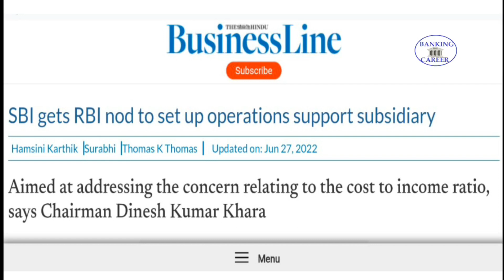No Vacancies in SBI PO/Clerk ? II SBI set up support subsidiary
Umesh Kumar Yadav is a qualified and enthusiastic GA Educator who trains students for all major Bank Exams. Currently based in Pune, Maharashtra. A Civil Engineering Graduate from Pune University, he has also qualified multiple Banks Exam like SBI Clerk, IBPS PO/Clerk, Bank PO PGDBF Course & LIC Exam. He has taught in Pune University & has more than 6+ years experience in Banking Exam category, he has scored more than 90% score in GA section multiple times & he has deep  knowledge in the Banking Industry.